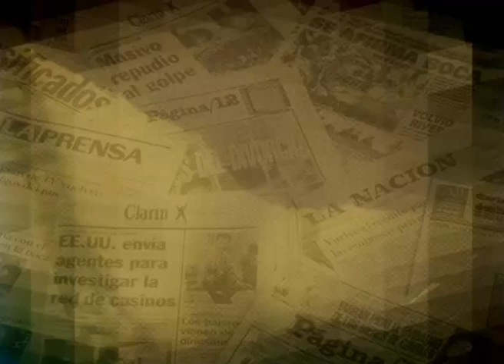Fuerte cruce entre Levinas y un amigo de Nisman